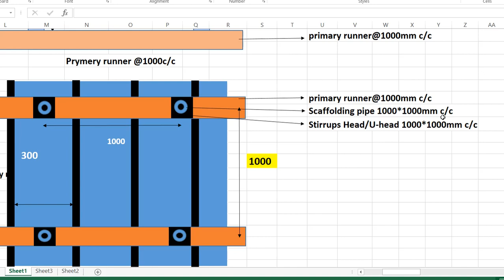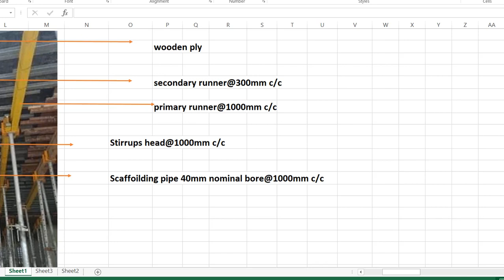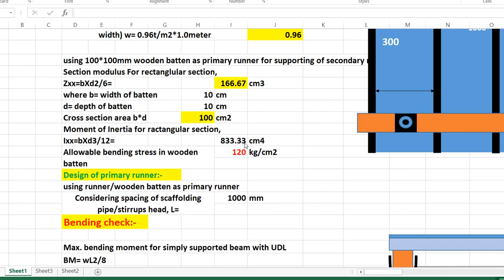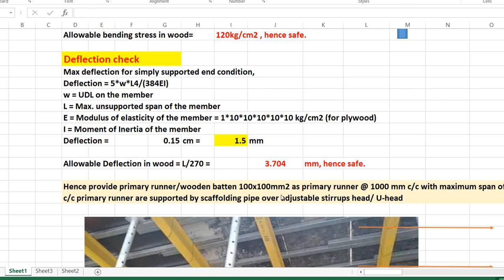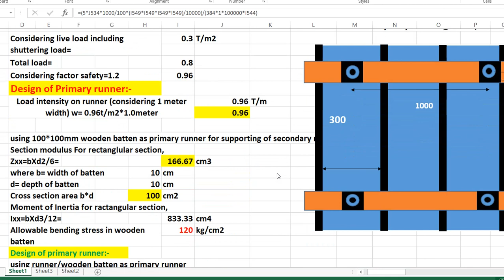slab design for shuttering, how to check deflection in primary runner,how to do design shuttering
Dear Friends,
Good Evening,
This video is created to easily understand the shuttering design for slab/column/beam/wall for the asses of material required in structure as per drawing.
The plywood for concrete shuttering work shall be smooth and the faces and back shall be free from harmful discoloration, pleats, overlaps and loose knots. The edges shall be of smooth uniform finish.
This video is very helpful to understanding the shuttering design for slab with wooden ply,secondary rumner,primary runner,and steel tube pipe with stirrups head using at civil execution site.
DESIGN CALCULATION OF SHUTTERING & STAGGING FOR SLAB

The plywood shall conform to the requirements of quality and performance as specified in this standard.

 The tensile strength, when determined by the method described in IS 1734 (Part 9),
 shall comply with the following requirements:

a) Tensile strength shall be not less than 32.5 N/mm2 in the direction parallel to the grain direction of the face veneers,

b) Tensile strength shall be not less than 22.5 N/mm2 in the direction at right angles to the grain direction of the face veneers, and

c) The sum of the tensile strengths in both directions shall be not less than 60.0 N/mm2.
Taking the maximum permitted deflection as 1 : 270
(that is 1/270th of the span between the bearers),

the following loads, in kg/m2 , are arrived at; the maximum load permitted is given provided that the face grain of the plywood is perpendicular to the length of bearers:

Centre Distance of Bearers (Span) 9 mm Thickness 12 mm Thickness l/270.

yield stress of steel  =    2500kg/cm2
Allowable stress in bending of steel=.66fy= 1650kg/cm2[6.2.1 of IS 800-1984]
Allowable stress in bending of timber(group B)= 120kg/cm2[Table 3 of IS 883-1994]
Allowable stress in shear of timber(Group B)= 6.4kg/cm2[table 3 of IS 883-1994]
Allowable bending stress in plywood=  105 kg/cm2
Density of concrete=    2.5 T/m3
Thickness of slab=    200mm

 Calculation of load:-

 Depth of slab =  200mm
 Load acting/m2 of slab=Density of concreteXthick of slab  0.5 T/m2

 Considering live load including shuttering load= 0.3 T/m2

 Total load=    0.8
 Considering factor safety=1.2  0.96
 Design of Primary runner:-
 Load intensity on runner (considering 1 meter width) w= 0.96t/m2*1.0meter 0.96 T/m
  0.96

 using 100*100mm wooden batten as primary runner for supporting of secondary runner
 Section modulus For rectanglular section,
 Zxx=bXd2/6=    166.67 cm3
 where b= width of batten 10 cm
 d= depth of batten  10 cm
 Cross section area b*d  100 cm2
 Moment of Inertia for rectangular section,
 Ixx=bXd3/12=   833.33 cm4
 Allowable bending stress in wooden batten 120 kg/cm2

 using runner/wooden batten as primary runner
 Considering spacing of scaffolding pipe/stirrups head, L= 1000 mm

 Bending check:-

 Max. bending moment for simply supported beam with UDL
 BM= wL2/8
 W= UDL on member
 L= Max. unsupported span of the member.

 BM=wL2/8=    0.12 T-m

 Bending stress develop in plywood = Bending Moment/section modulus
 Bending stress = BM/Zxx=  72 kg/cm2
 Allowable bending stress in plywood= 120kg/cm2 , hence safe.

Deflection check
Max deflection for simply supported end condition,
Deflection = 5*w*L4/(384EI)
w = UDL on the member
E = Modulus of elasticity of the member = 1*10*10*10*10*10 kg/cm2 (for plywood)
I = Moment of Inertia of the member
Deflection =  0.15 cm = 1.5 mm

Allowable Deflection in wood = L/270 =  3.704 mm, hence safe.

Hence provide primary runner/wooden batten 100x100mm2 as primary runner @ 1000 mm c/c with maximum span of 1000mm c/c primary runner are supported by scaffolding pipe over adjustable stirrups head/ U-head

These data is very helpful to use in calculation of shuttering design of slab and beam/column/raft etc in construction site during civil execution work.
These are the video link to view how many activity and responsibility of engineer at construction site execution.